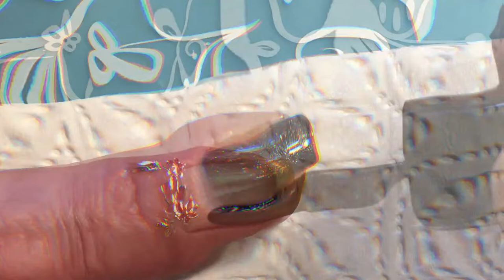Flame nails | Born Pretty BPX-L012 | Emily de Molly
Hi, today i have will be doing flame nail art with a new stamping plate i bought from Born Pretty , i will also be using a new polish from Emily de Molly -Be still and know.

Products used:
Emily de Molly-Be still and know
Mundo de Unas-Barbie 70
Mundo de Unas-Neon Orange 28
Seche Vite top coat
Picture Polish peel of base coat
Born Pretty-BPX-L012 stamping plate

Musik intro-Kara-Open Eye
Musik outro-Ilkay-No sweat